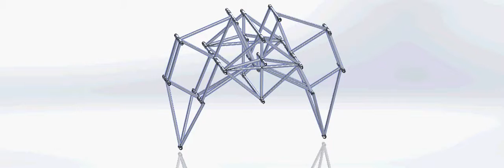full assy2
Rough Strandbeest simulation